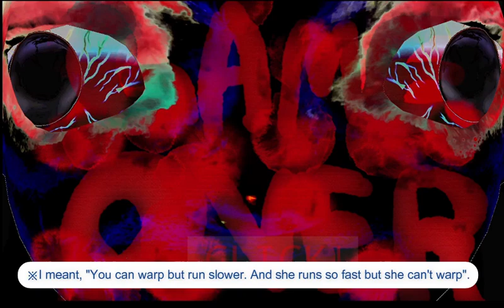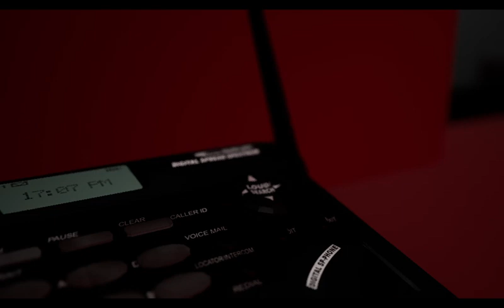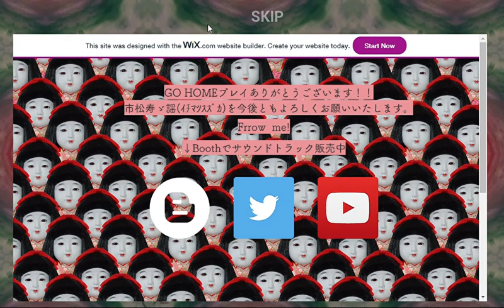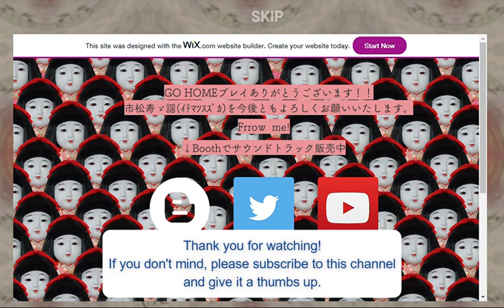Playing Japanese popular indie game"GO HOME" with my fiance 婚約者(カナダ人)とGO HOMEを英語でやってみた【GO HOME】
As new year's resolution, I tried to play a game in English.
新年の新たな挑戦として英語で実況というのをしてみました。

I ended up only saying "Yeah" and "I don't know" lol
"Yeah"と"I don't know"しか言ってないですね(笑)

Even though it's a horror game I laughed a lot.
あとホラーゲームなのに笑いすぎでした。

We're adults but we both have horrible sense of direction.
大の大人2人が道に迷いまくっています。

You can listen to "Paprika".
パプリカの音楽は以下で聴けます

リクエスト・質問ございましたらTwitterまでお願いします。